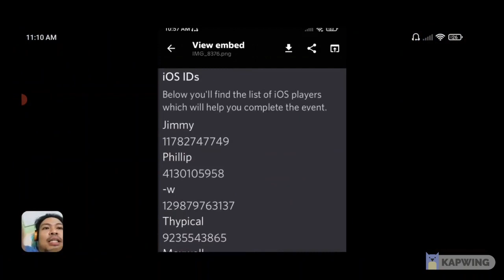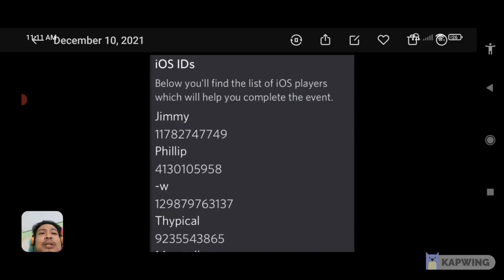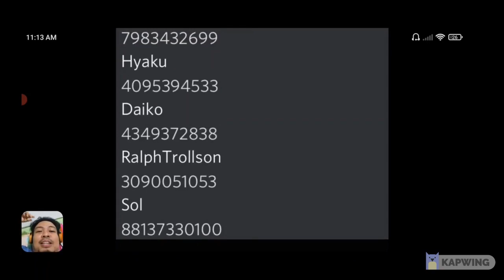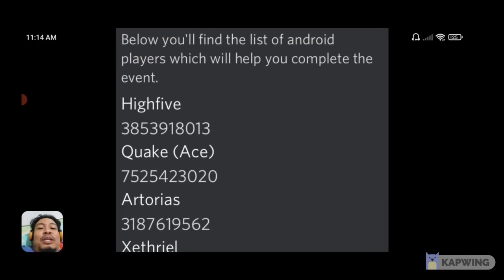Transcendence Fight Help - Idle Heroes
Idle Heroes Content for the Community.
Transcendence Fight Help